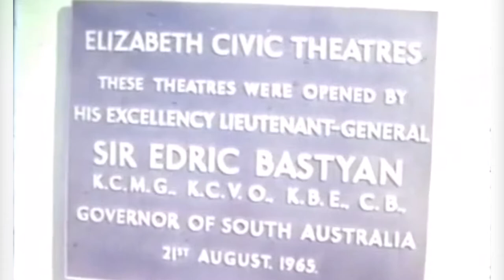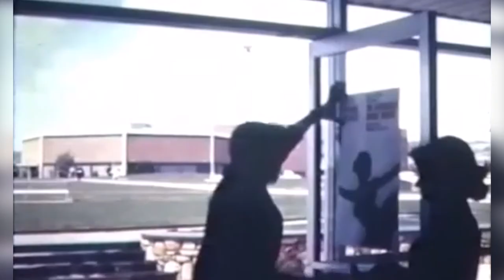Elizabeth Civic Theatres: Opening Night 21st August 1965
The Elizabeth Civic Theatres were officially opened on 21st August, 1965 by the Governor of South Australia, Sir Eric Bastyan.
They were designed by Geoffrey Shedley, chief Architect of the South Australian Housing Trust, and built by the Elizabeth City Council at a cost of approximately half a million dollars.

The final design resulted in two separate units, an intimate theatre seating 412 named The Shedley after its designer and a stadium type theatre named The Octagon with a seating capacity of 1422.
The Octagon was designed to cater for any type of entertainment from stage shows, balls and cabarets to indoor sports, exhibitions, cinema events, boxing and promotional activities. Its popularity over the year has been marked by the addition of events such as musical concerts, eight-ball championships, darts championships, wrestling, Bingo and community activities such as large presentations, public meetings and baby shows to mention a few.

The Shedley had been home to several local groups such as the Elizabeth Repertory Company, the Northern Light Theatre Company, Mirrabooka and recently the S.A. Stage Company. It has also been the venue for productions by visiting groups and theatrical companies such as the Australian Dance Theatre, the Australian Elizabethan Theatre Trust and the South Australian Theatre Company.